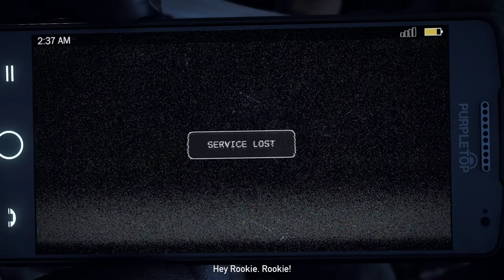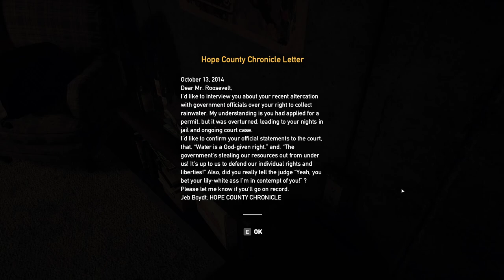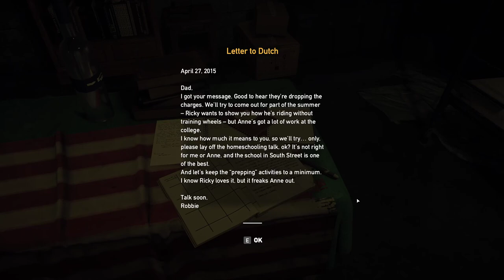Far Cry 5 [1] Starting With Stupid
Yep, this is a Far Cry game. Plays exactly the same as every previous one so far. Wish they weren't cowards with the setting, but what can you do?